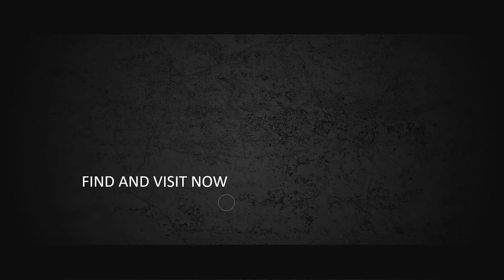JASA PEMBUATAN LOGO OPENER, INTRO, BUMPER, OUTRO, PEMBUKAAN, INTRO YOUTUBER, VLOGGER, EVENT SEMINAR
KUMPULAN CONTOH VIDEO KAMI
2. CONTOH VIDEO FASHION SHOW
5. CONTOH VIDEO PERSONAL BRANDING
7. CONTOH VIDEO COMPANY PROFILE
8. CONTOH VIDEO PROMOSI MASAKAN
9. CONTOH VIDEO IKLAN KENDARAAN
10. CONTOH VIDEO UCAPAN, UNDANGAN